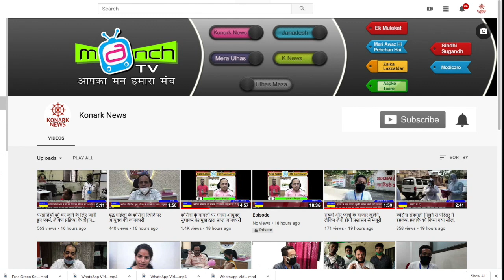स्थाई समिति सभापति द्वारा जनता से अपील